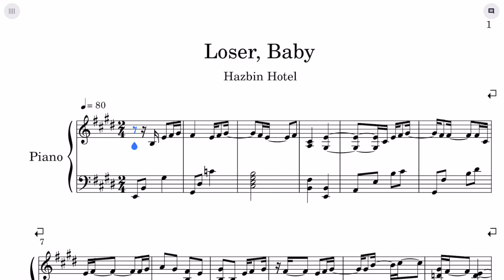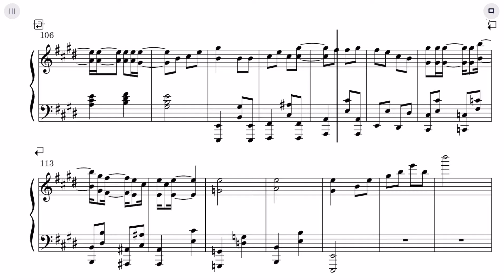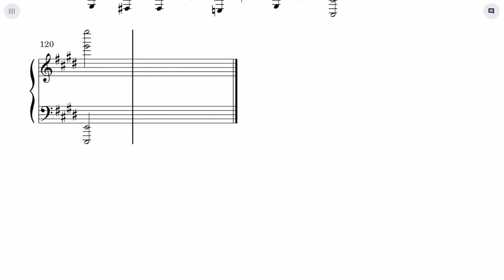Loser, Baby (from Hazbin Hotel) Sheet Music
Hazbin Hotel - Loser, Baby Piano Cover

Learn how to Hazbin Hotel - Loser, Baby on piano! Please enjoy!

This piano arrangement Hazbin Hotel - Loser, Baby is fantastic to play! You can learn it with our note video